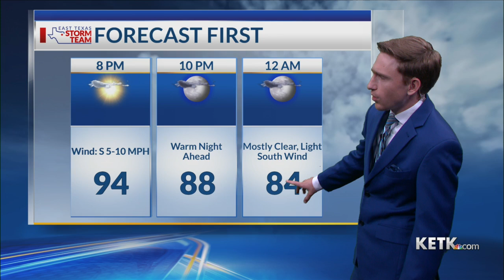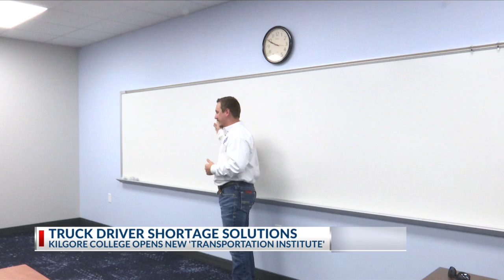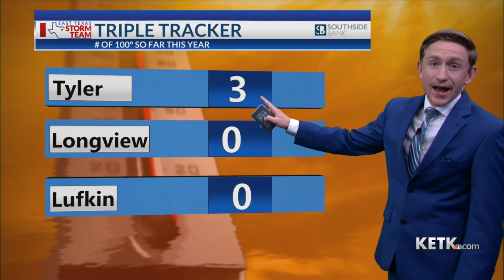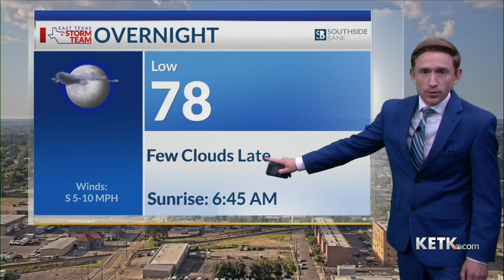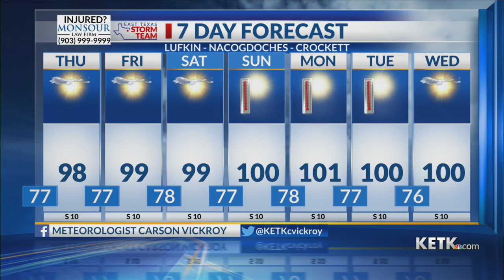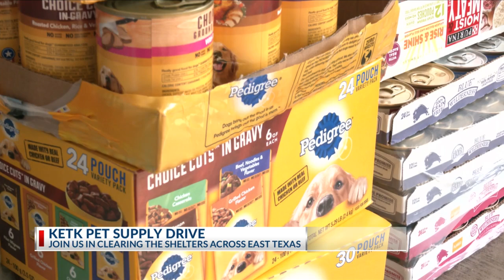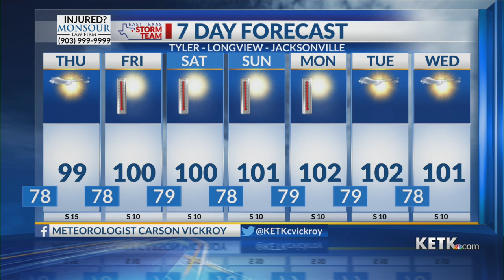Kilgore College's new institution to help with truck driver shortage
With a nationwide truck driver shortage, Kilgore college is working to bridge the gap by opening a new training institution, focusing on safety in training.